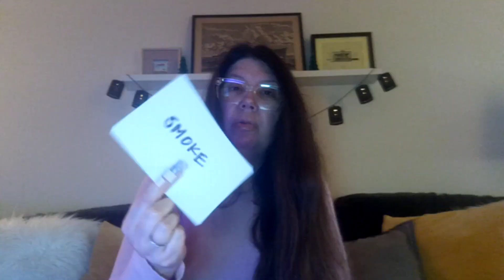72 & U 🎀 WHATEVER COMES OUT!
A Reading For The Collective Over The Next 72 hrs... (04.19.24 – 04.22.24)

Do not get scammed, I will never follow you or solicit you for readings on any platform!

TAROT/ORACLE DECKS
• The BIG 'UNS Deck

Thumbnail created with OpenArt.ai and Canva